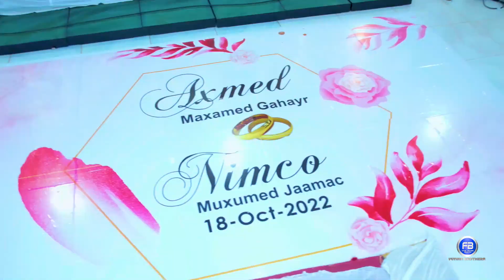Axmed & Nimco || Guurki Qarniga 2022